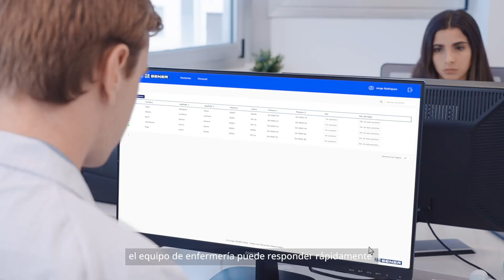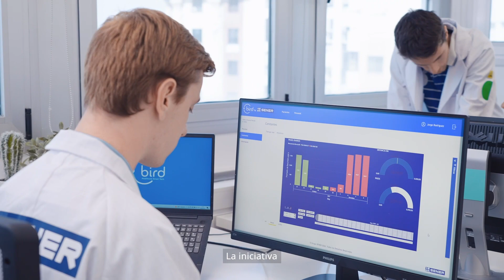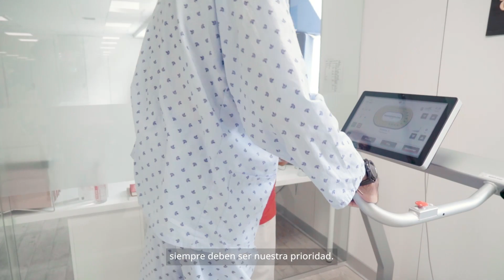BIRD Innovando, mejoramos y cuidamos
BIRD es la solución digital de SENER que monitoriza en tiempo real las constantes vitales de los pacientes y su actividad, mediante un dispositivo de pulsera o wearable.
Estos wearables envían datos sobre las constantes y actividad física de los pacientes a balizas mediante Bluetooth en interiores y GPS en exteriores. De esta manera, gracias al algoritmo desarrollado por SENER, los equipos sanitarios puedes gestionar estos datos y mantener localizados a los pacientes de manera continua
La inteligencia artificial que integra BIRD, permite al personal sanitario prevenir los problemas derivados que anomalías en las constantes vitales y agilizar su respuesta. Además, reduce de manera significativa la carga de trabajo del personal asistencial en la toma de constantes, a la vez que mejora el bienestar de los pacientes.
BIRD mejora la transparencia en la comunicación con las familias de los pacientes, mediante reportes integrados en la plataforma, permite un seguimiento continuo de la evolución de los mismos. Aporta también información que facilita el seguimiento de los tratamientos médicos y de fisioterapia a través de un registro histórico pormenorizado y una analítica avanzada de la historia clínica del paciente.